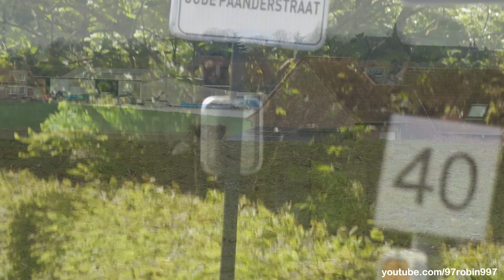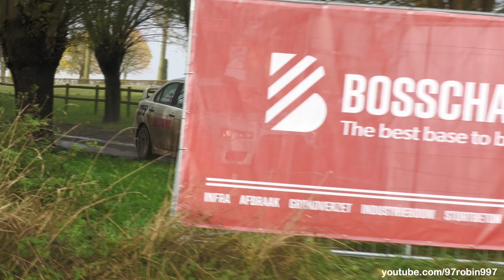Best Rally Moments 2023 | Crashes, Action, Slippery Corners, Fails, ...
In this video best rally moments we record last year. Great Drifts, accelerations, slippery corners and some fails/crashes.

Rally Moorslede
6u Van Kortrijk
ORC Rally

Awesome rally sounds.